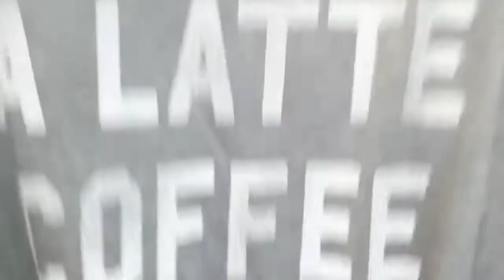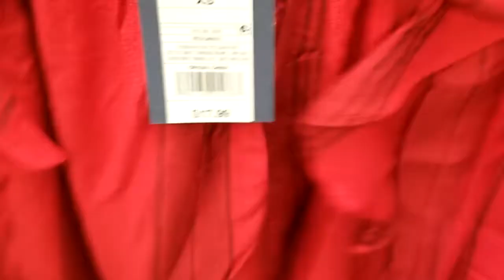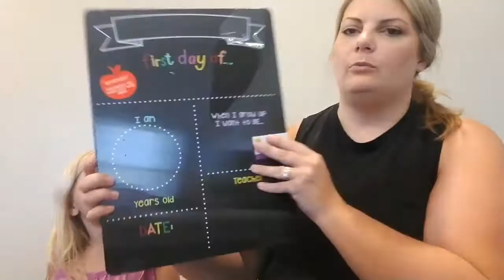Summer 2018 Target Shopping & Haul